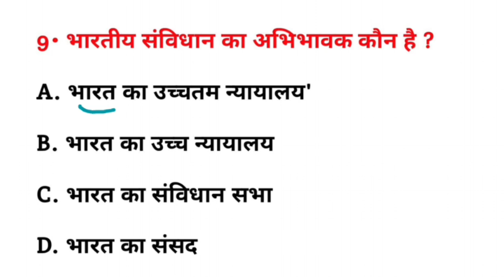भारतीय संविधान का अभिभावक कौन है ? || Bhartiya sanvidhan Ka abhibhavak Kaun Hai